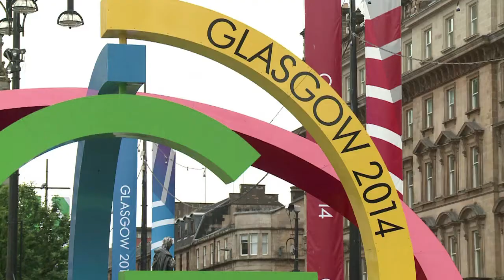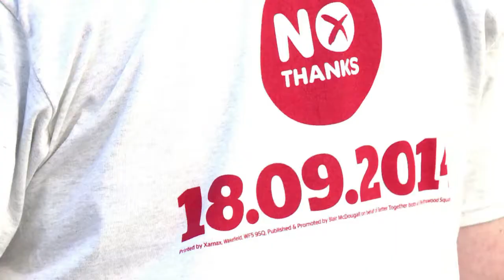Referendum truce as Glasgow Games get underway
The Commonwealth Games is bringing a massive boost to Scottish pride less than two months away from an historic referendum on independence but campaigners on both sides of the debate are wary of jumping on the Games bandwagon. Duration: 02:27